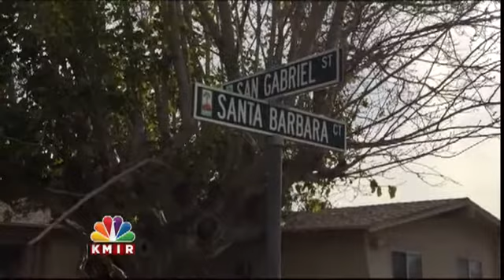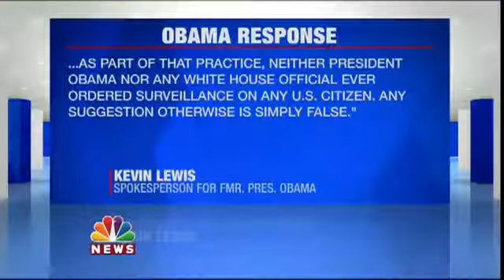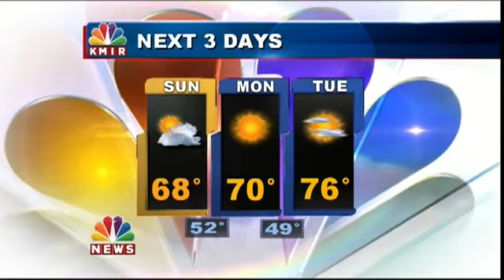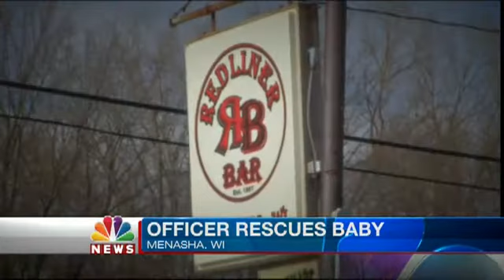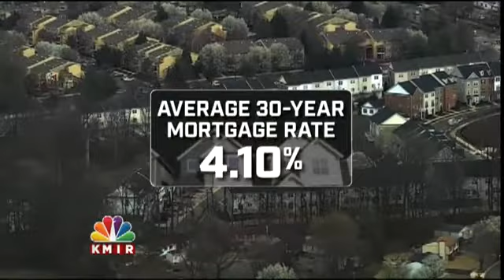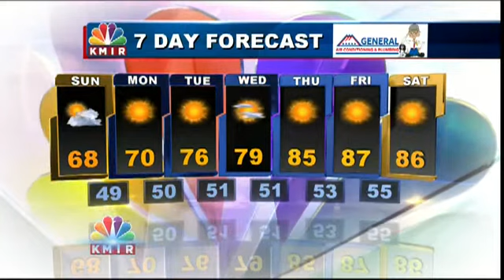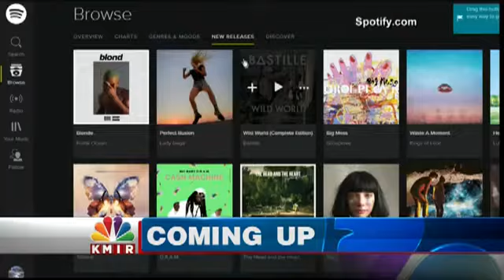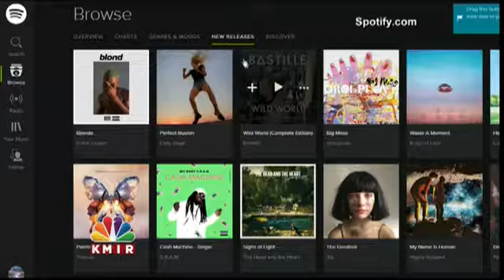Vince Marino Weekend Anchor